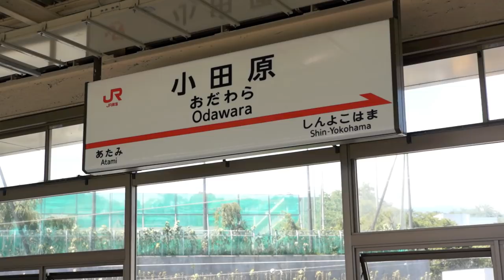Shinkansen spotting at Odawara Station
Odawara Station is a nice, peaceful place - until high-speed bullet trains roar past en route between Tokyo and Osaka